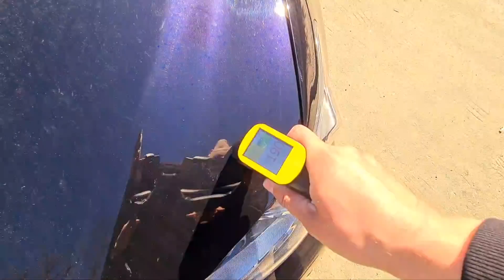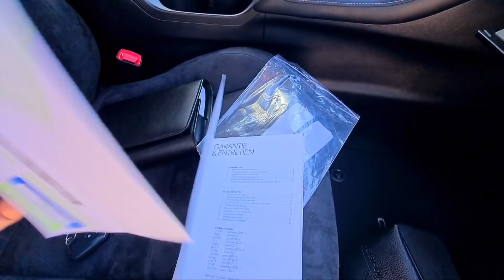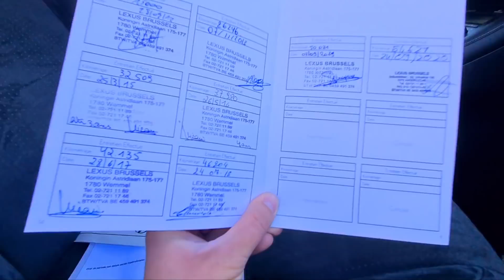LEXUS CT200H HYBRYDA 2011 55tys km Auto Import Nieporęt